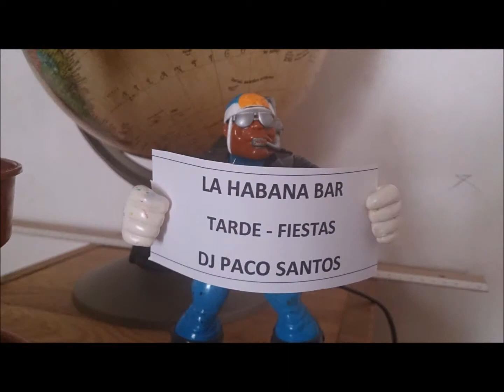LAHABANA DJ SANTOS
La Habna Bar, PRESENTA Dj Santos